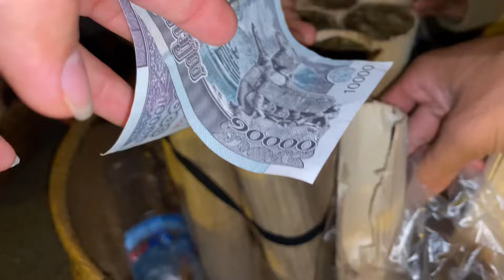Delicious Grilled Duck | Grilled Pork| Grilled Meatballs And More Street Food At Night